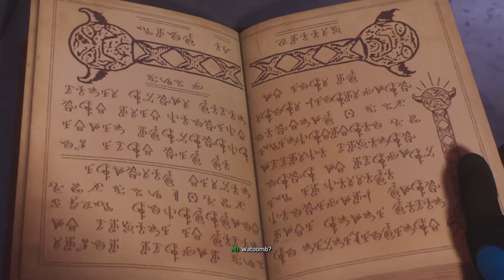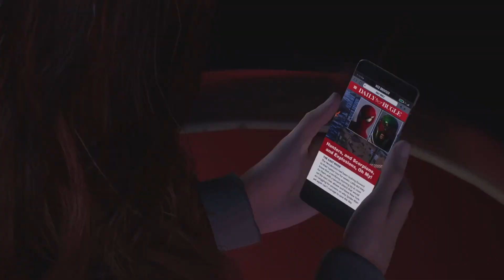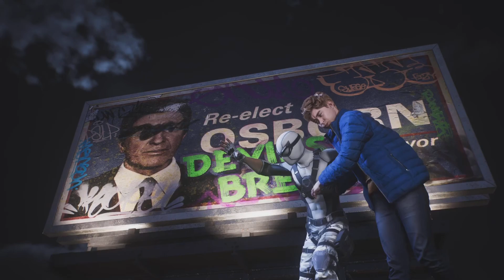Carnival time | Spider-Man 2